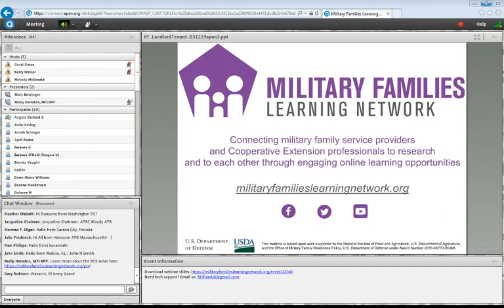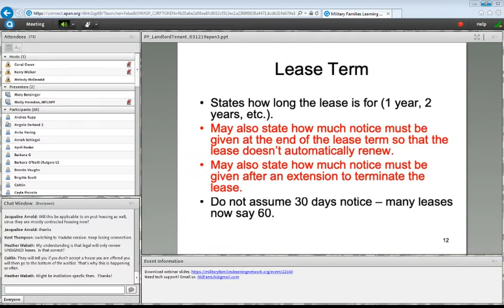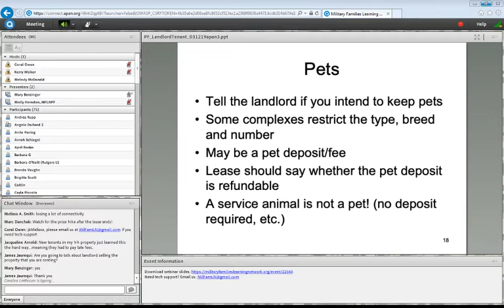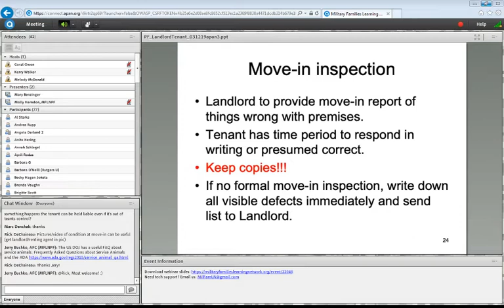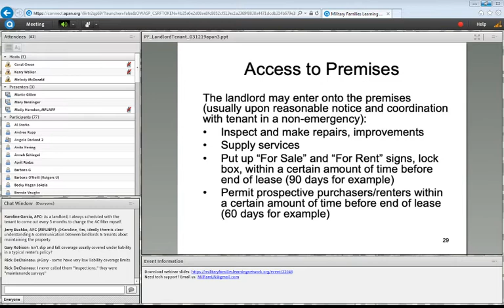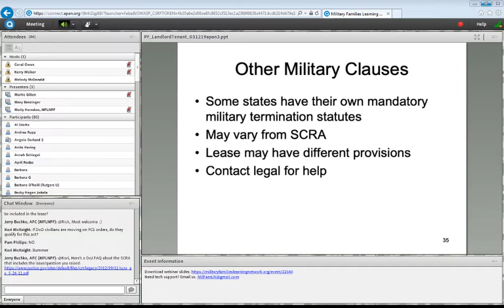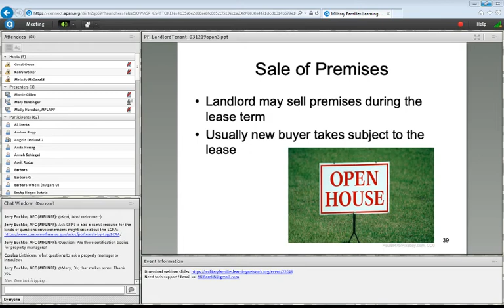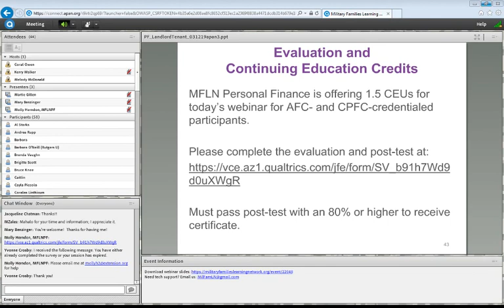PCS Series: Landlord-Tenant Protections for Military Members